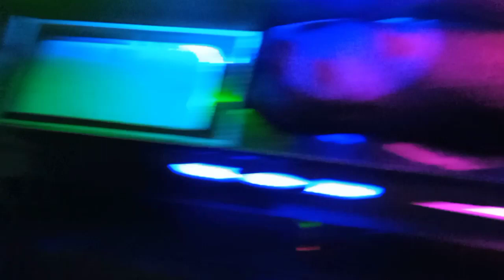Youth festival ki tyari kotshera Mein 😂 Shimla to Hamirpur Crazy Vlog 🥴❤️